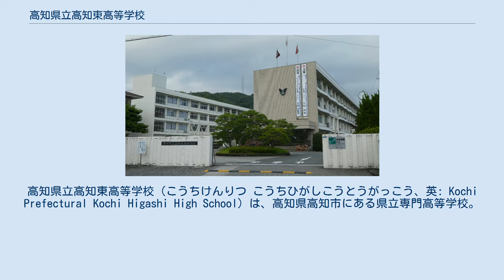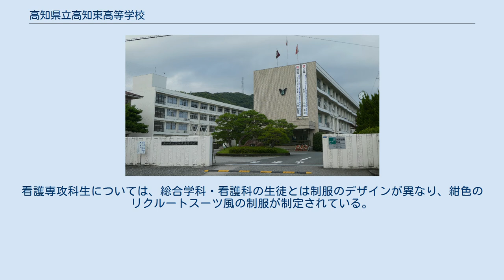高知県立高知東高等学校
高知県立高知東高等学校（こうちけんりつ こうちひがしこうとうがっこう、英: Kochi Prefectural Kochi Higashi High School）は、高知県高知市にある県立専門高等学校。
愛称は「東高校」。
 歴史 1970年代初め、高知市周辺の人口が爆発的に増加したことにより、県立高校が不足した。
この問題への対処のために本校が設置されることになった。
同様の経緯で創立された県立高校は本校のほかに、岡豊高等学校や高知南高等学校がある。
 校章 デザインは本校の名称（ひがしこうとうがっこう）の頭文字である「ひ」をモチーフにデザインされている。
 校歌 作曲：瀬戸口重利　作詞：岡本淳三 制服 総合学科と看護科は茶色のブレザーが制服として採用されている 高知県立高知東高等学校 沿革より 総合学科 2000年に設置された当学科では、2学年次以降から選択授業制度が導入されている。
これにより、全授業数の半分が選択授業の時間となる。
選択教科は63教科設置されている。
 商業・工業・家政の分野をはじめ、一般的な普通科には設置されていない「音楽」や英語以外の「外国語」などの学科がある。
 看護科・看護専攻科 2005年に設置された当学科は看護教育（3年の本科＋2年の看護専攻科）を経て、看護師国家試験を受験するカリキュラムが編成されている。
本科を卒業後は本校に設置された「看護専攻科」に入学し、さらに2年間同校に通い専門分野を学習する。
看護専攻科生については、総合学科・看護科の生徒とは制服のデザインが異なり、紺色のリクルートスーツ風の制服が制定されている。
 （一部省略）